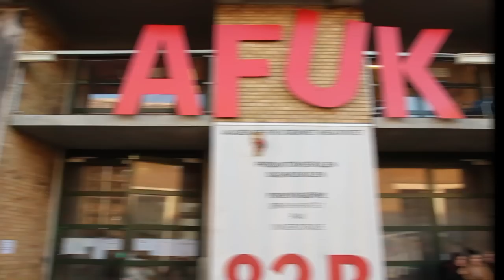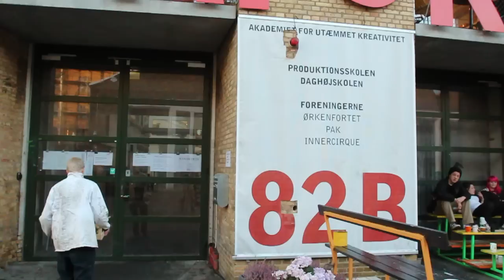Sovs For Skatan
Dette er vores anden kortfilm som skateværkstedets elever har produceret op til AFUK's åben hus 2012.